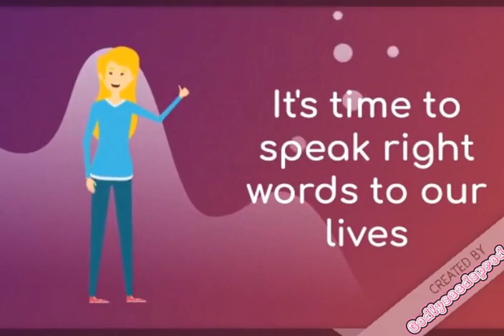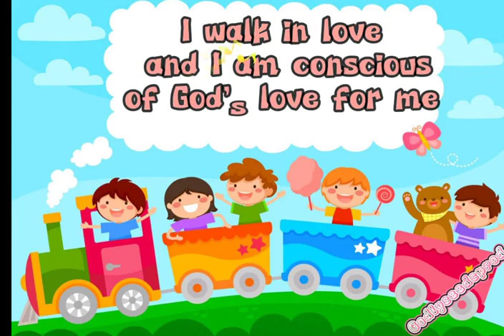Affirmation for kids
Affirmation for children drawn from the word of God.